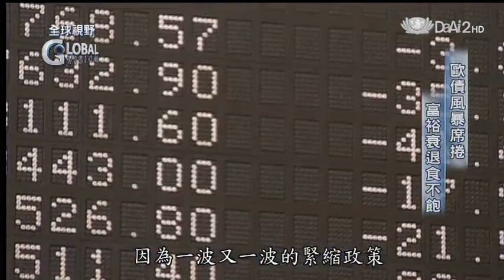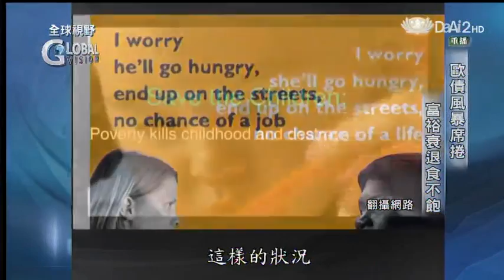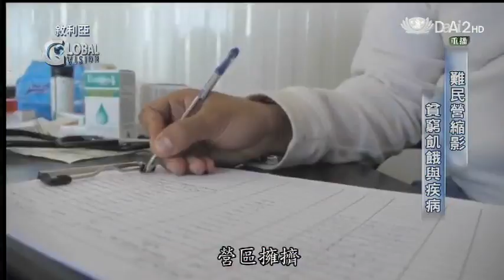20130404《全球視野》兒童節